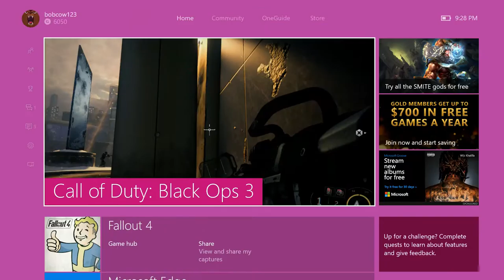BO3 cam-pain #2 - best+worst moments